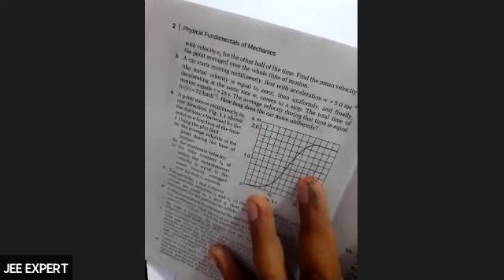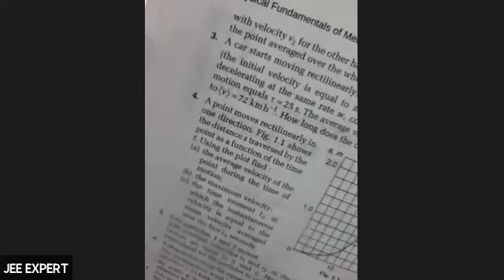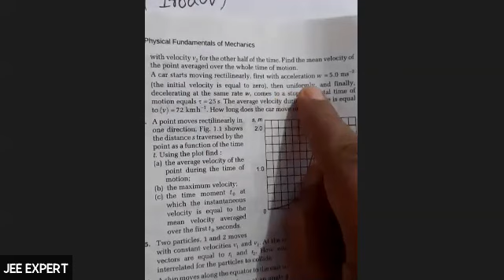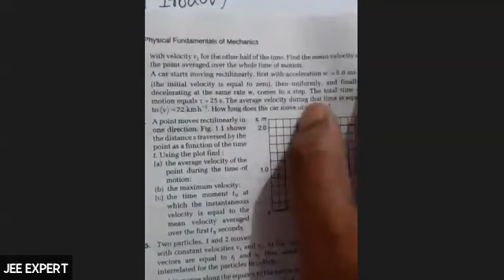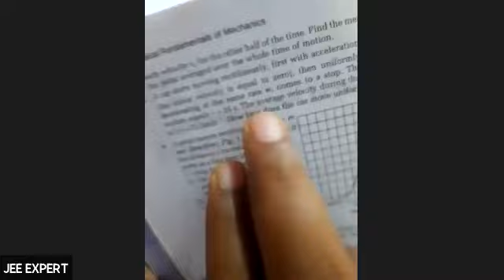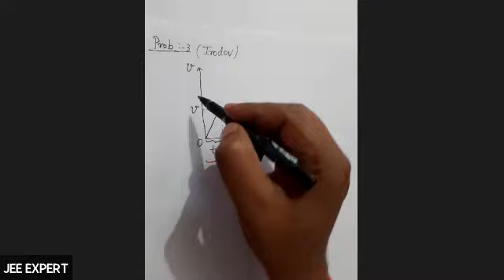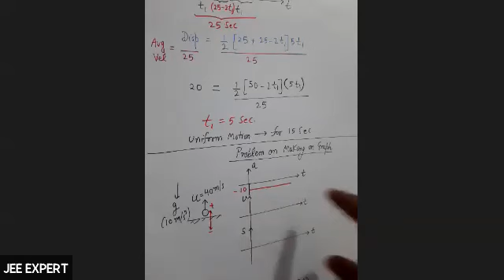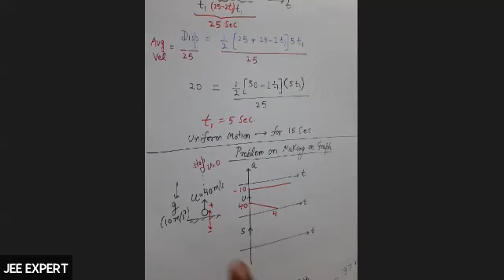Solution to Problem - 3 from I.E. irodov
As an illustration to show the application of graphical analysis in Straight line Motion,  this problem was discussed in today's live class for students of 11th batch. In addition making of graph was discussed for objects thrown vertically up. The video is uploaded for their revision and reference in future.